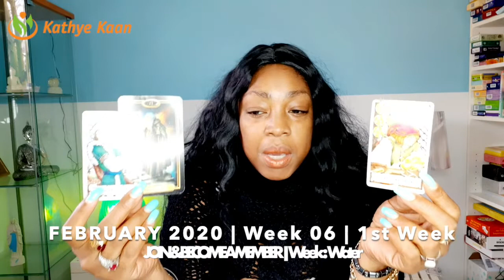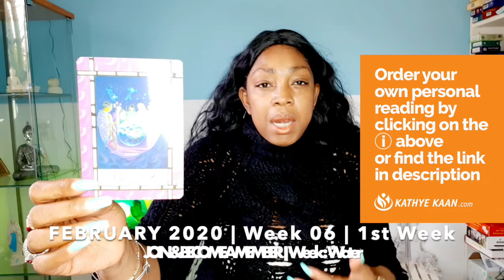AQUARIUS BIRTHDAY SOLAR YEAR READING | WEEK 06 | HOROSCOPE FEBRUARY 3 - 9 BY KATHYE KAAN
Kathye